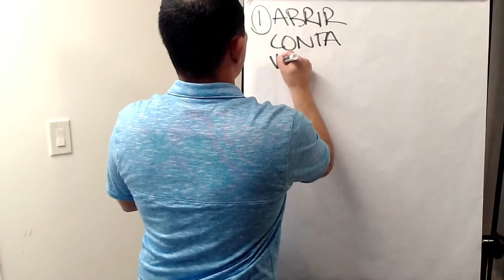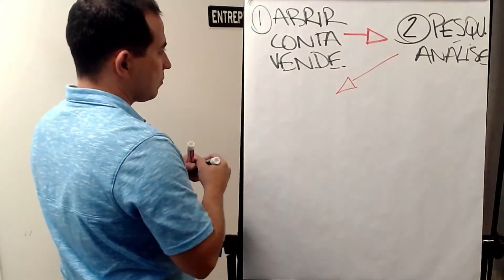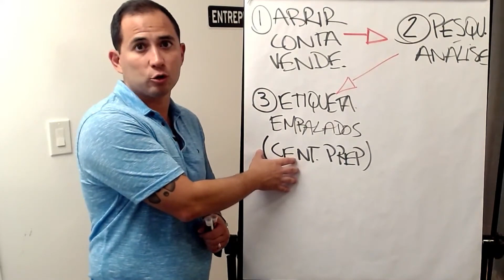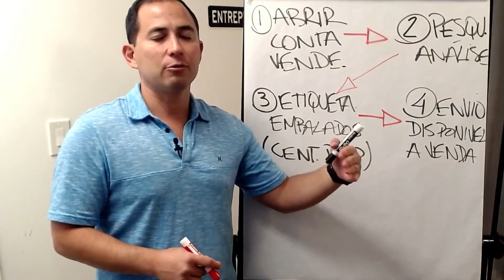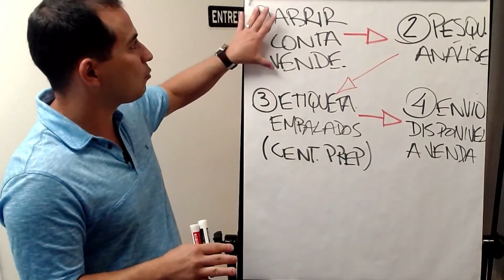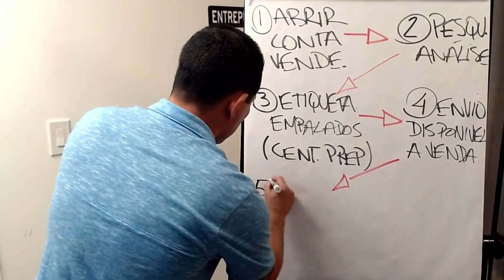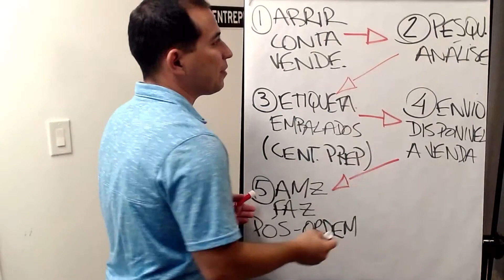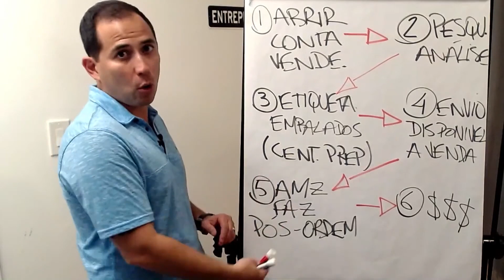Passo a passo para vender na Amazon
Aprenda à faturar mais de 50 mil dólares em qualquer lugar do mundo usando toda a potência da Amazon EUA

👉 NOSSO GRUPO TELEGRAM: Amazon Ninja 🚀